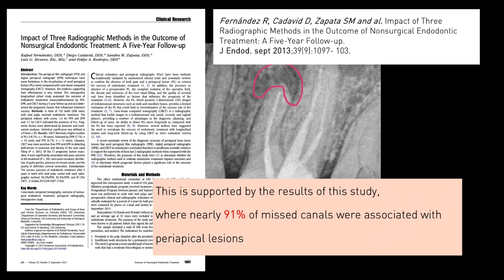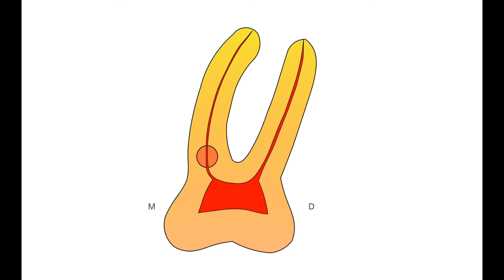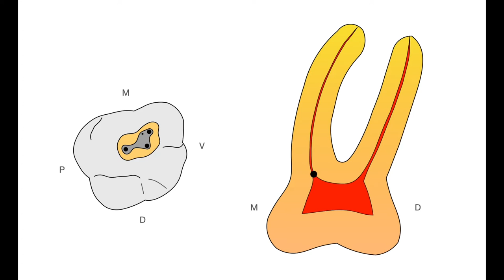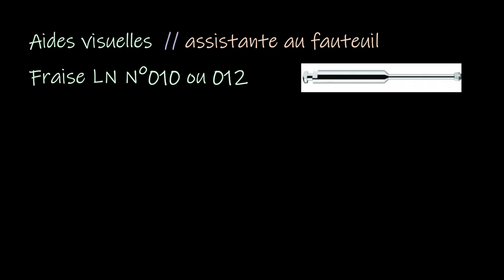Alexandra Minard : Le MV2, gestion reproductive et simplifiée 💡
Comme vous le savez déjà,  les « MV2 » sont les seconds canaux présents dans les racines mésio-vestibulaires des molaires maxillaires. Présents dans environ 92%, ils font souvent l’objet d’une parodontite apicale.

➡️  À travers 4 cas cliniques, Alexandra Minard, endodontiste, nous détaille les étapes pour soigner le patient dans différents cas de MV2 avec parodontite apicale. De la démarche à suivre jusqu’au matériel utilisé, tout est détaillé.

🌐  Retrouvez la vidéo explicative du Dr Alexandra Minard sur le site Dentalespace !

📱 Suivez-nous !

As you may already know, "MV2" refers to the second canals present in the mesio-vestibular roots of maxillary molars. They are present in about 92% of cases and often become affected by apical periodontitis.

➡️ Through four clinical cases, endodontist Alexandra Minard details the steps for treating patients with different cases of MV2 with apical periodontitis. Everything from the approach to the materials used is explained.

🌐 Check out Dr. Alexandra Minard's explanatory video on the Dentalespace website!